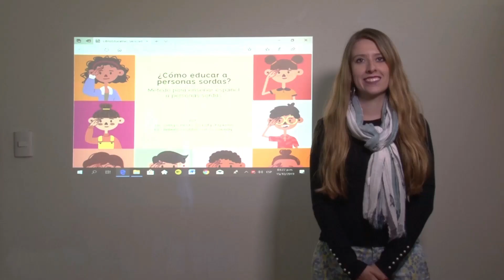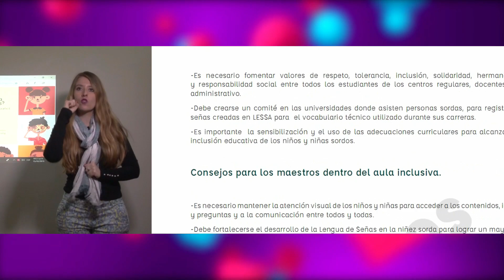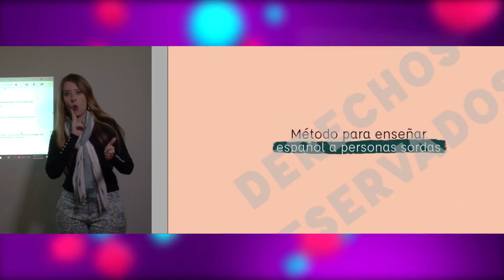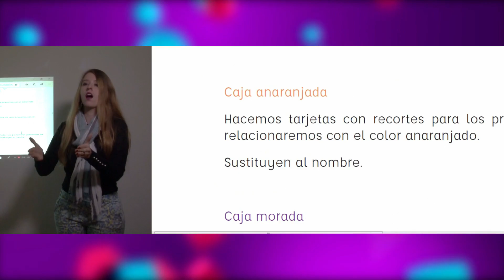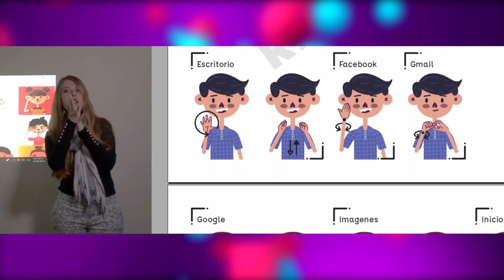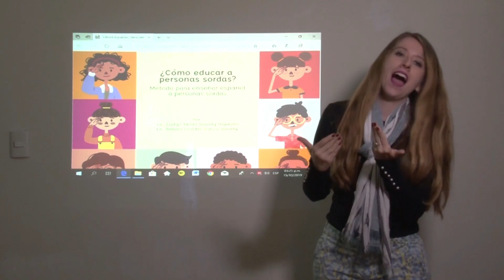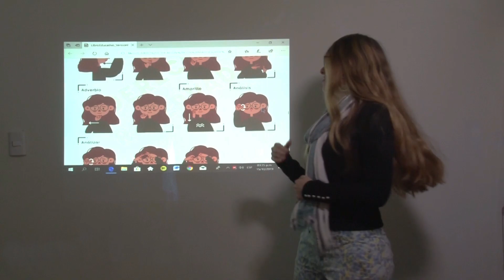MI PRIMER LIBRO -Becky Soundy TV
Les comparto el video sobre mi primer libro!!